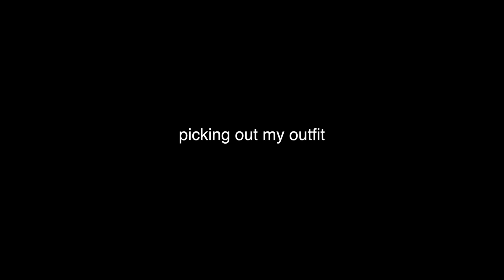siri narrates my morning routine / lovevie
HEY GUYS!  Today I am doing a winter morning routine but switching up and letting siri do my voiceover

My links:
•Depop: loveviex

Lovevie